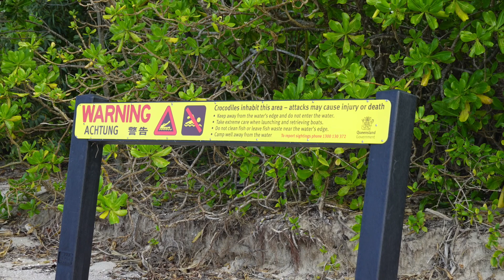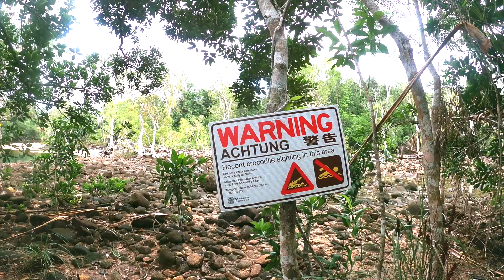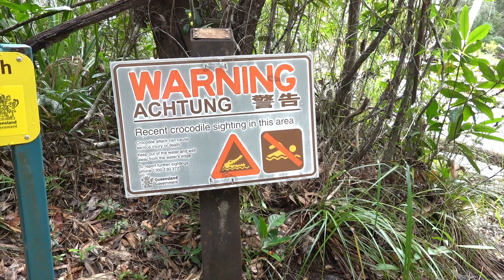Hinchinbrook Island Thorsbourne Trail HD 1080p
An incredible 4 day trek in a Jurassic Park. So diverse with a few challenges. Many creek crossings and waterfalls with a special appearance from Where's Wally (this was to keep the crocodiles away).